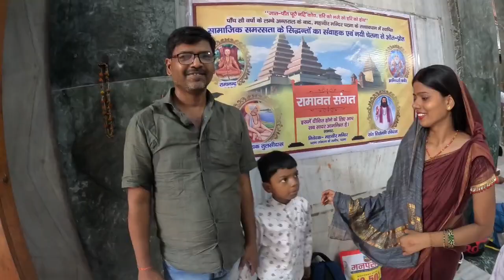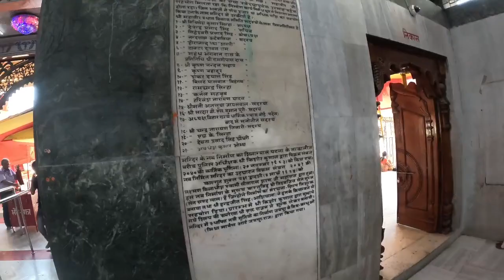बिहार से केदारनाथ यात्रा !! Bhagalpur Bihar To Kedarnath !! 🛕Without Money💸Travel 🚶!!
🙏 Please आप लोग सपोर्ट कीजिए 👍

bihar news
kedarnath yatra
kedarnath yatra crowd
kedarnath temple
kedarnath news
kedarnath update
kedarnath registration
kedarnath news today
kedarnath live
kedarnath dham
kedarnath temple snowfall
kedarnath mandir
bihar news
kedarnath yatra
kedarnath yatra crowd
kedarnath temple
kedarnath news
kedarnath update
kedarnath registration
kedarnath news today
kedarnath live
kedarnath dham
kedarnath temple snowfall
kedarnath mandir